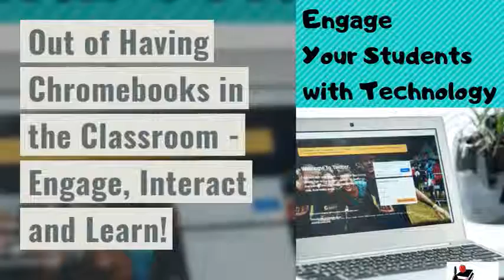10 Ways to Get the Most Out of Chromebooks in the Classroom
This video gives 10 different ways to get students to be engaged in their learning and extending their understanding.